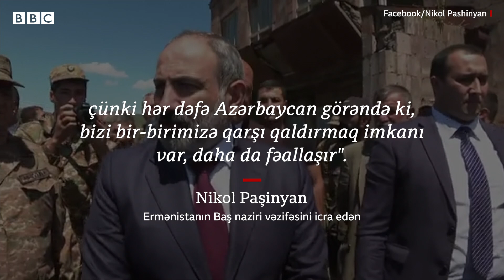Azərbaycan: "6 erməni hərbçini əsir götürmüşük", Ermənistan: ''Azərbaycan onları oğurlayıb"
Mayın 27-də Azərbaycan ölkə ərazisinə girməyə cəhd göstərməkdə ittiham etidyi 6 erməni hərbçisini əsir götürdüyünü açıqlayıb.
Hadisə Ermənistanla Azərbaycan sərhədinin Geğarkunik-Kəlbəcər istiqamətində baş verib.

Azərbaycan Müdafiə Nazirliyi mayın 27-də bildirib ki, Azərbaycan ordusunun Kəlbəcər rayonu ərazisindəki sərhəddə yerləşən mövqelərinə aparan "təminat yolunda minalama fəaliyyəti həyata" keçirən Ermənistan silahlı qüvvələrinin 6 hərbçisi "əsir götürülüb".
Ermənistan Müdafiə Nazirliyi isə Geğarkunik vilayətində yerləşən hərbi hissənin "öz müdafiə ərazisində texniki işlər icra etdiyi zaman Azərbaycan silahlı qüvvələrinin hərbçiləri tərəfindən mühasirəyə alındığını" açıqlayıb.

Ermənistan Baş naziri vəzifəsini icra edən Nikol Paşinyan  hərçilərin əsir götürülməsini insan oğurluğu adlandırıb. O deyib ki, hərbçilər sərhəddə təhlükəsizlik səviyyəsinin artırılması məqsədilə, xəbərdarlıq nişanları qoyaraq sərhədi minaladıqları zaman "oğurlanıb".
Azərbaycan Müdafiə Nazirliyi deyib ki, hadisə   Ermənistan-Azərbaycan dövlət sərhədinin Kəlbəcər rayonu Yuxarı Ayrım yaşayış məntəqəsi istiqamətində baş verib.
Azərbaycan Xarici İşlər Nazirliyi  insidenti  terror-təxribat əməli adlandırıb və erməni hərbçilərin  Azərbaycan ərazisinə keçmərək ərazini minalama və digər diversiya cəhdləri törətdiyini bildirib. Nazirlik iki kəşfiyyat qrupundan ibarət hərbçilərin bir hissəsinin "qaçdığını", 6 nəfərin isə saxlanıldığını bildirib.